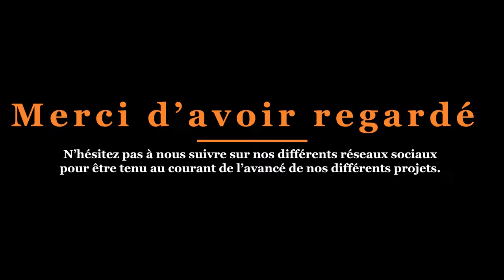Reçus à l’Assemblée Nationale par Sabine Thillaye | Vlog Day 3 | Panthéon, musée du Louvre…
Et c’est à Paris que se poursuit notre semaine !

Après avoir été reçu par la députée de la cinquième circonscription d’Indre-et-Loire, nous avons effectué la visite de plusieurs musée.

Vous pouvez dès à présent visionner nos autres vidéos et Vlogs sur lien suivant :

Les vidéos des jours suivants, seront mises en ligne très prochainement.

En attendant, commentez-nous vos impressions. 📲

Vidéo réalisée par notre Service Civique, Arlène Sophie William

Bandes sonores : iMovie

Lieux:  • Paris
            • Assemblée Nationale
            • Panthéon

Dans le cadre du projet des Ambassadeurs du Parlement Européen « EURO EDU Team pro », encadré par MR François HUGET, professeur d’Histoire-Géographie.

                 🔴  PARTAGEZ également à ceux qui en ont besoin  🔴

FACEBOOK : EURO EDU Team pro

YOUTUBE : EURO EDU TEAM PRO